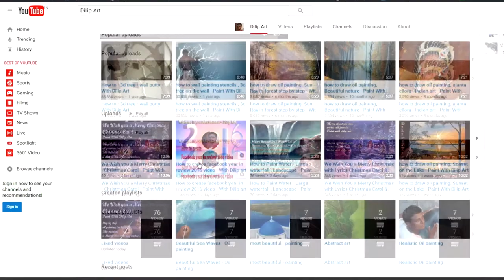how to draw free oil painting tutorials | Sunset end of the day at Mountains | Paint with Dilip Art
ABOUT PICTURE

As my viewers know most of time I draw nature painting. I like mostly the combination of sunset. Today I wanted to draw the end of the sunset which itself consumes a very beautiful color combination. I have chosen the mountain because it’s easy for viewers to draw and also beautiful. I think you will find here very easy steps to draw a very beautiful oil painting easily. I hope you all enjoy this painting.

TOOLS:
BRUSHES: I used different types of brushes here such as flat brush No. 2, 4, 8, and 12 and round brush No. 0 and a flat 2 inch brush.
COLORS: Prussian blue, Cobalt blue, Burnt sienna, Orange, Chrome yellow, Crimson red, flake white

STEP 1:  in the first step I want to put colors for the sky. Much time I drew many sunset combinations but today’s painting is about the time just after sunset. So we see a very typical combination in the sky at that time with dark in the top and light below the dark which shows that night is arriving after the day. So I put Prussian blue in the top and next to that I mixed red and white making the deep red lighter like pink and the put Chrome yellow on that. And Remember I started putting the blue from right and kept the light in the left side. And blur it.

STEP 2: Then I put white on that to make clouds on the sky. Then I blurred this with another fresh flat brush.

STEP 3: Here I have drawn some mountains some in the front and some in the far. So I have started from the far. For the mountains in the far I drew it with Cobalt blue but not too deep.

STEP 4: Then Just next to that I blurred that color with a flat brush in a rounded way with the same color. As the canvas was white so it already takes a light color itself.

STEP 5: After that I drew another hill series with Prussian blue with the same method as I did in the step 4.

STEP 6: Then I made the lake with blue, white and in the sides of the lake keeping some area blank I put the same color as I used in the sky because of the reflection of the sky. Then at the left side I drew another hill with Prussian blue.

STEP 7: Then I drew more front hills but in the way it seems those hills ends in the lake. I used basically Prussian blue. And the last one I drew with burnt sienna.

STEP 8: Then I lighted the hills mixing flake white and little red using spatula.

STEP 9: Then I also drew the waves of the lakes with flake white,orange and chrome yellow. But remember you have to take very little amount of orange and red color. And for some more light detain in the front land which is basically the ends of the mountain.

STEP 10: Then you will have a beautiful picture of the hill at the time of sunset end. Obviously you can add more detail as needed.